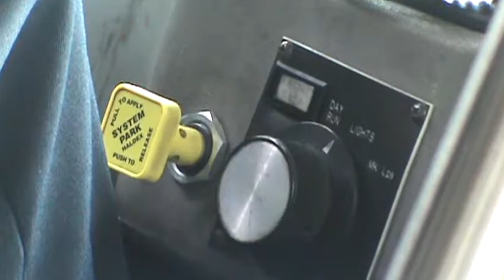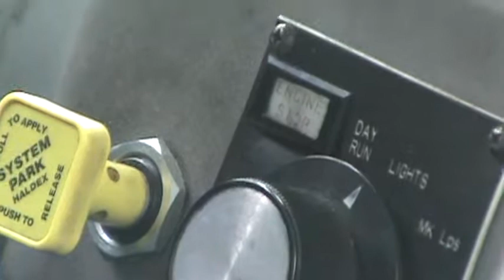CMRTA # 412 2002 Blue Bird 40ft.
4-19-13

34 St. Andrews

Cummins ISC

Allison B400R